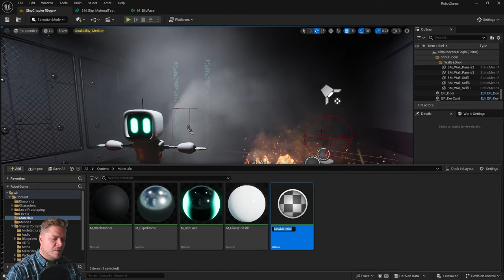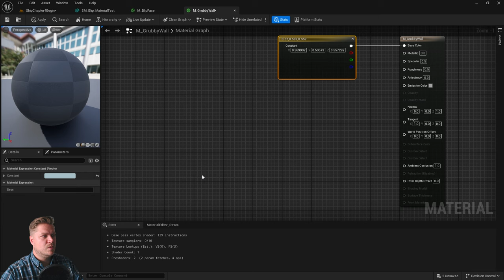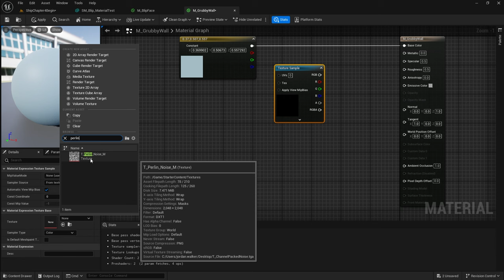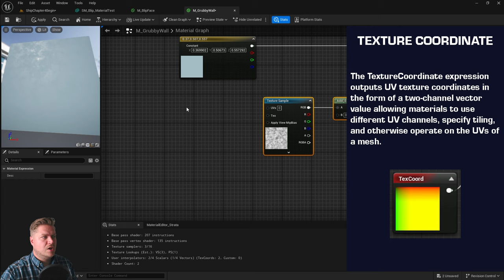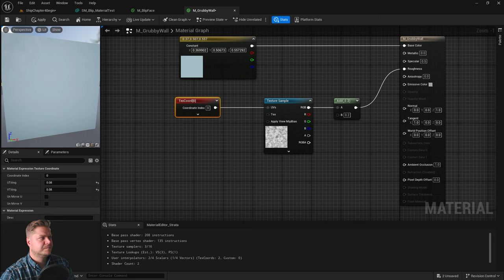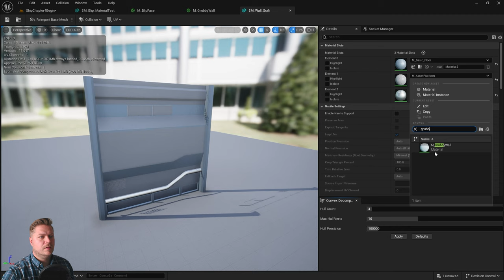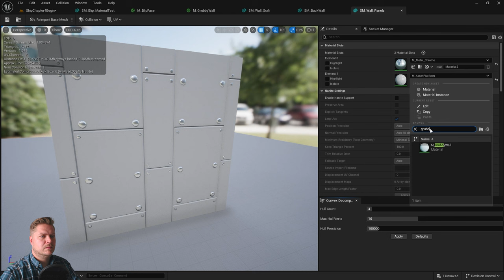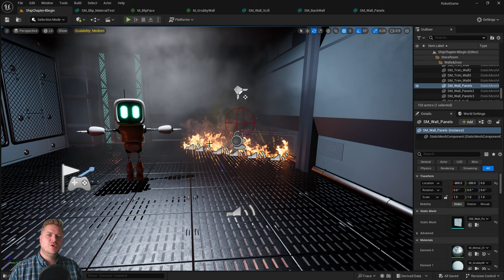How to Tile Textures in UE5: Unreal Engine 5 for Beginners #31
Unreal Engine 5 Tutorial Series for Beginners, part 31. In this step you'll create another more complex material for the walls by driving the roughness with a noise texter to add some really cool variation. You will also learn how to use a TextureCoordinate node to control the tiling of the texture.

COURSE RESOURCE PACK
You can download the resource pack including all of the models, textures, characters, animations and sound effects

UNREAL ENGINE 5: THE COMPLETE BEGINNER'S COURSE BY DAVID NIXON ON UDEMY

QUICK TRICK to Realistically BLEND ASSETS with LANDSCAPE
Amazing PHOTOREALISTIC Landscape Blend Material in Unreal Engine 5.1
Making Unreal Engine 5.1 PHOTOREALISTIC in 10 mins